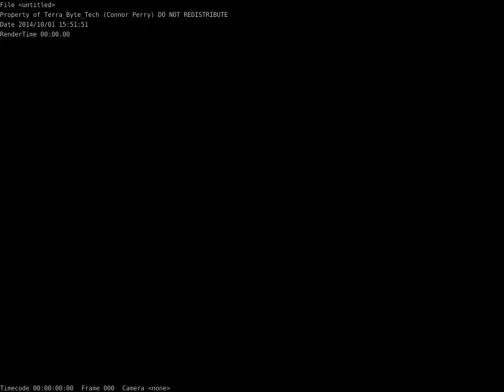nasa anim test WIP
Old project of mine I started when i was bored.  Based off of old NASA promos i found on Archive.org and other sites. :P
As always, modeled, animated, and rendered in Blender.